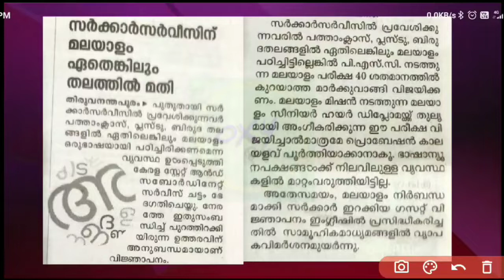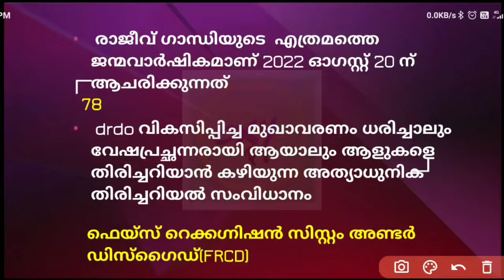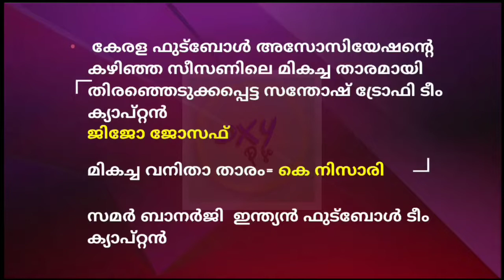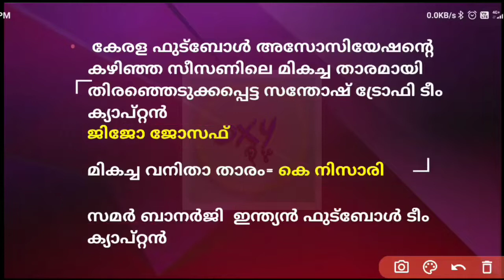DAILY CURRENT AFFAIRS FOR PSC EXAMS | 2022august 20, 21 | പത്രവാർത്തകൾ